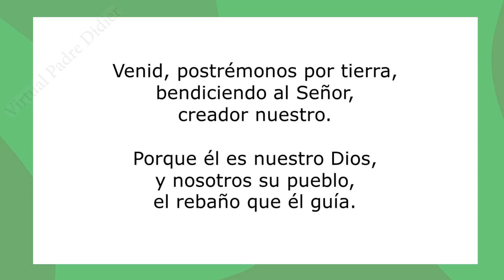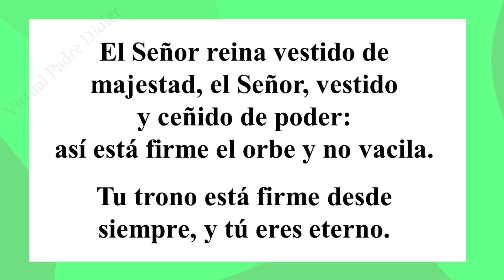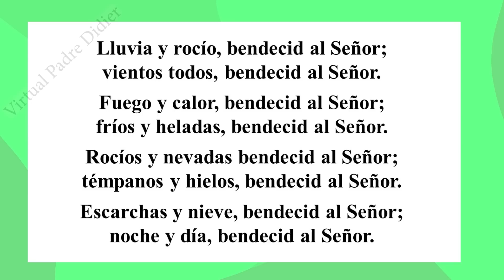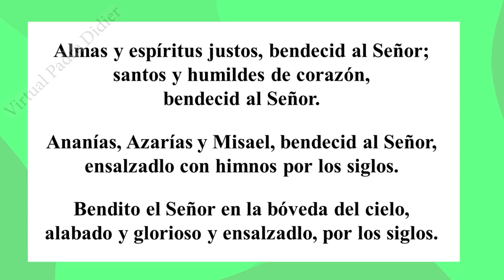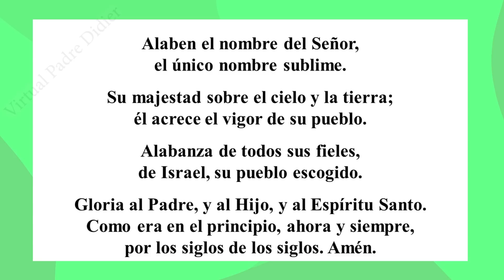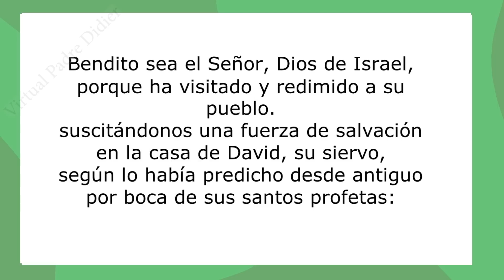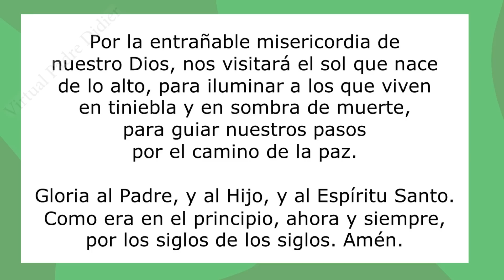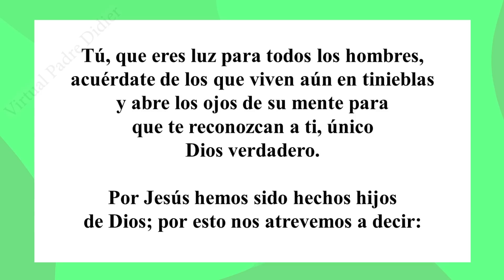Laudes de hoy Domingo 13 Agosto. Oración de la mañana. XIX Semana del Tiempo Ordinario. Padre Didier